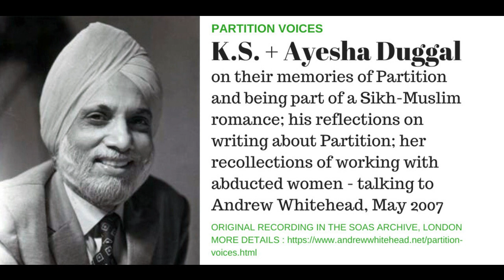Partition Voices: K.S. and Ayesha Duggal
The writer Kartar Singh Duggal and his wife Ayesha Duggal talking about their memories of Partition and their Sikh-Muslim romance at the time of independence. K.S. Duggal also reflected on his writing about Partition; Ayesha Duggal spoke about her work as a doctor at a camp for abducted women in  Jalandhar - talking to Andrew Whitehead, Delhi, May 2007